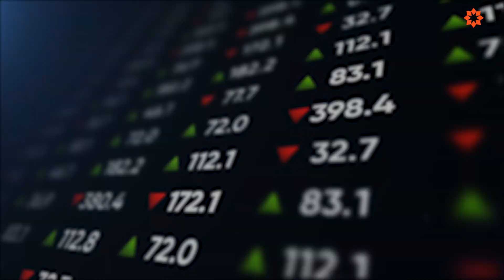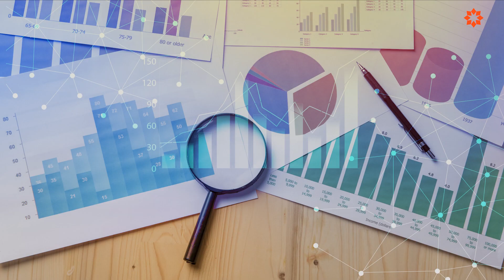ULIMA – Curso Especializado en Oportunidades de Inversión en los Mercados Bursátiles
En el curso Oportunidades de Inversión en los Mercados Bursátiles: ¿Cómo Invertir en la Bolsa de Valores?, profundizaremos en  los factores que afectan e impulsan los mercados bursátiles. De este modo, estarás preparado para detectar los beneficios, riesgos y oportunidades de inversión generados por las crisis mundiales a lo largo de la historia.